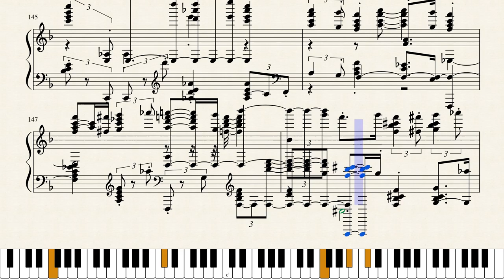Filippo Della Bernaschina - All Alone 2928 S